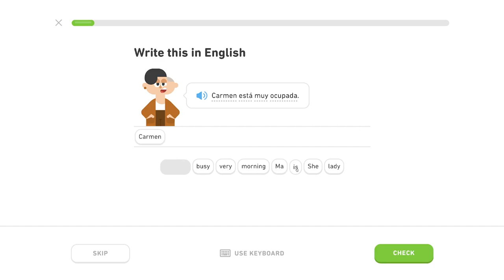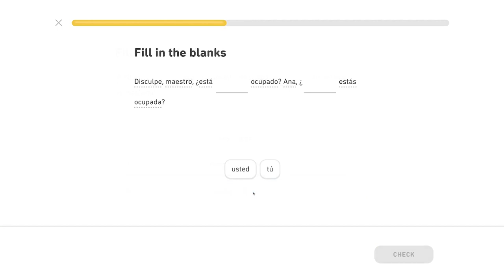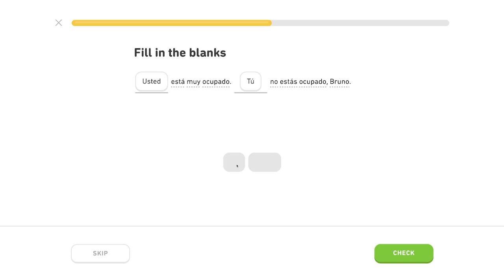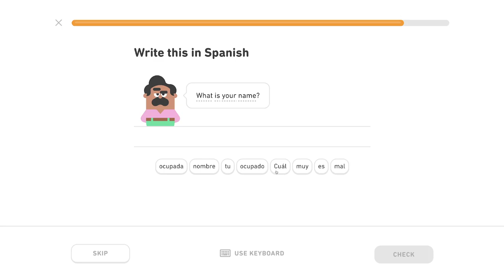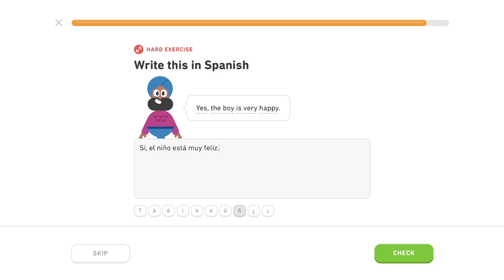🇪🇸 Pozdravy - Level 1/5, lekcia 2/3 - Španielsky s Yetim